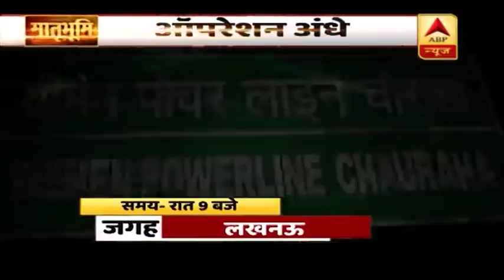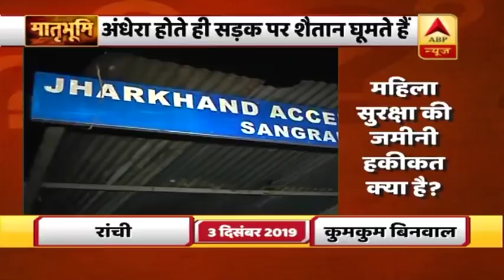अंधेरा होते ही क्यों लगता है सड़कों पर डर? देखिए ऑपरेशन अंधेरा | मातृभूमि | ABP News Hindi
कल हमने आपको दिल्ली-एनसीआर में महिलाओं की सुरक्षा की स्थिति दिखाई थी. देश को दिखाया था कि अंधेरा होने के बाद बेटियों पर हर रोज क्या गुजरती है. अपनी इसी मुहिम के तहत आज हम आपको देश के कोने-कोने से रिपोर्ट दिखाएंगे और बताएंगे कि लखनऊ मुंबई और रांची से लेकर पटना तक अंधेरा होने के बाद जब लड़की अकेले सड़क पर मौजूद होती है तो क्या होता है. ऑपरेशन अंधेरा में सबसे पहले चलिए यूपी की राजधानी लखनऊ.